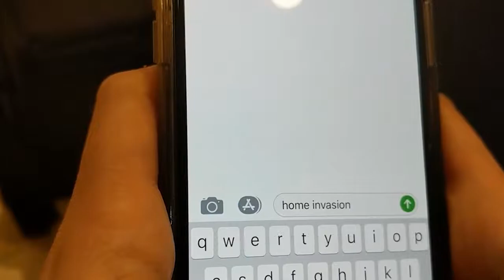Alameda縣: 警方提供民眾短信傳送方式報警 Alameda County Sheriff's Office rolls out text to 911